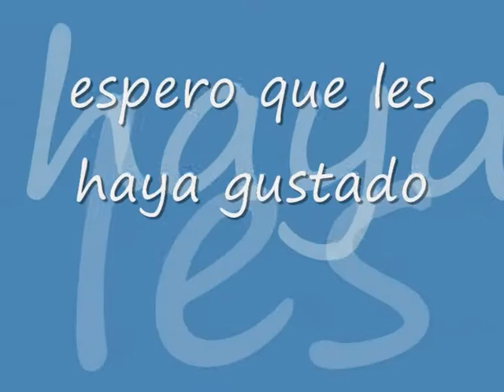Videos chistosos 2